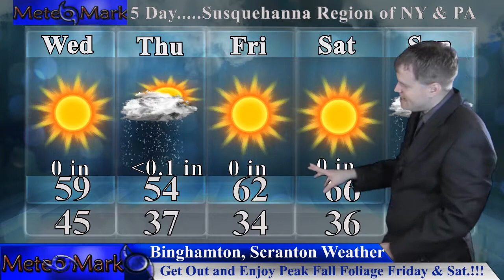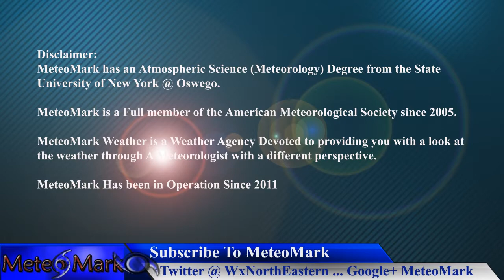Invest 93L Tropical Troubles Brewing, Colder Fall Like Pattern , Oct 24, 2017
Tropical troubles are a brewing at invest 93L starts to get cranked across the Caribbean and could become the season's next tropical storm, colder weather pattern closer to fall sets up, along with your fall foliage outlook all in this full broadcast edition of Weather Northeastern!

Introduction Music
Item #20485751
Licensed To
Artist: Skyward
Description
MeteoMark

Item #21366511
username:  LowerThirdMan